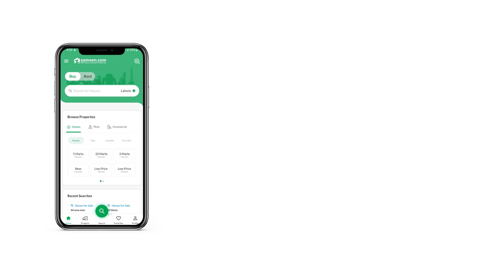4.4 MARLA HOUSE FOR SALE IN G-11 ISLAMABAD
Business Point Offerd A Brand New Park Face Double Storey House For Sale In Located At Prime Location Of G-11/2 Islamabad

Size ( 25X40) 4 Marla